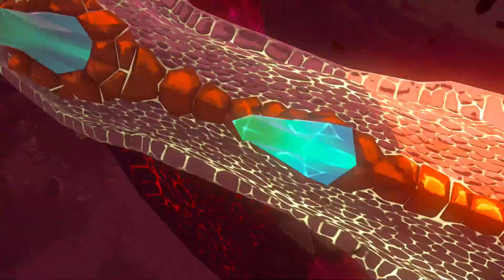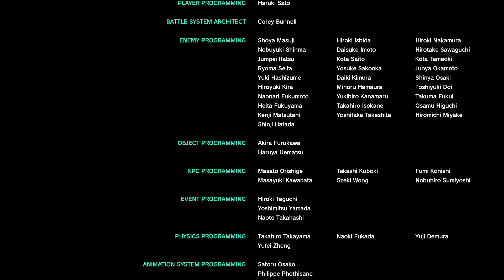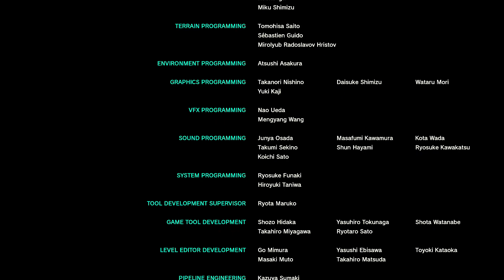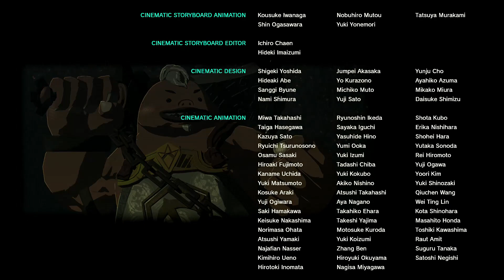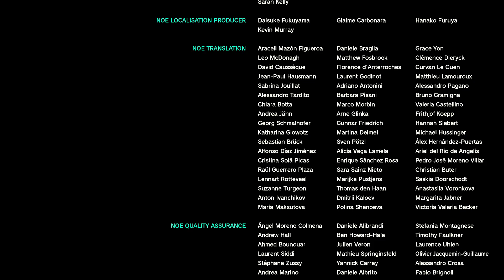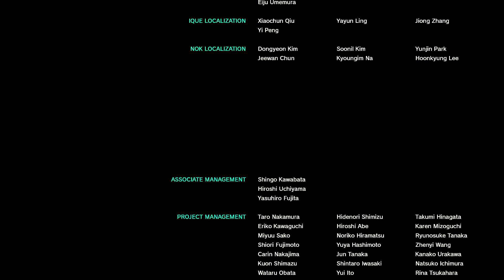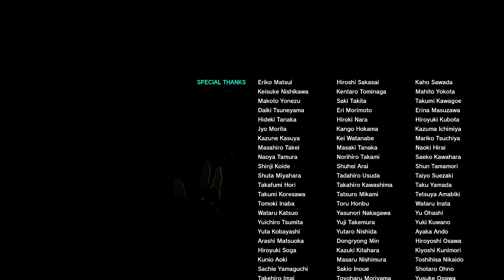Tears of the Kingdom (Switch) - Story 26: Final Boss/Ending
00:00 - Demon King Ganondorf
04:50 - Demon King Ganondorf (phase ii)
11:23 - Demon Dragon
23:43 - Ending
33:46 - Credits
43:30 - Post-credits scene